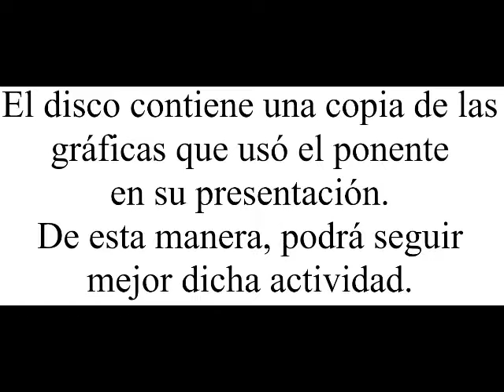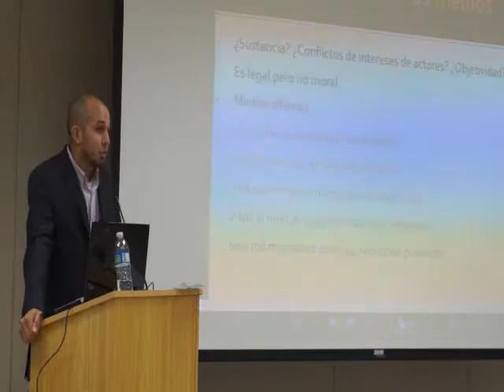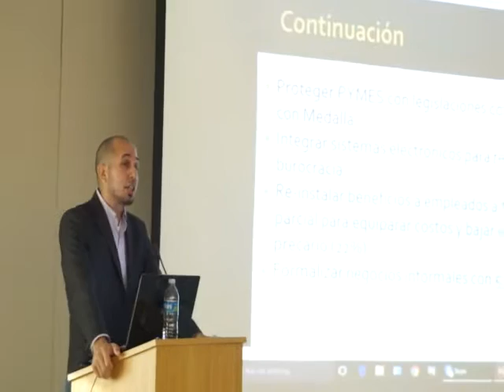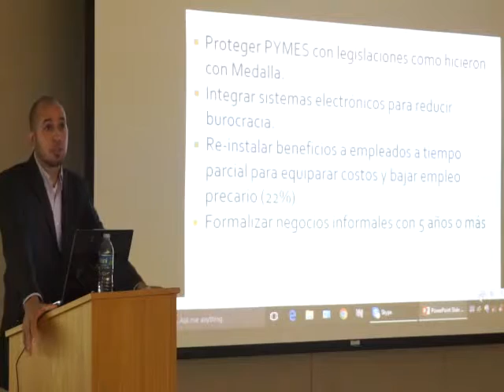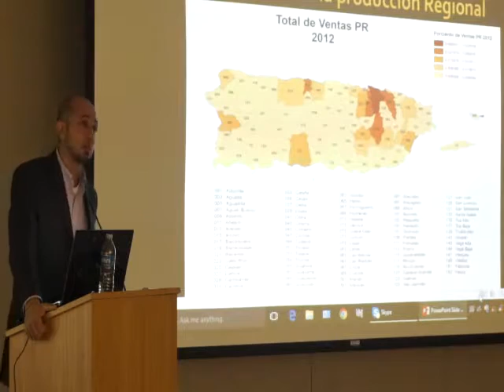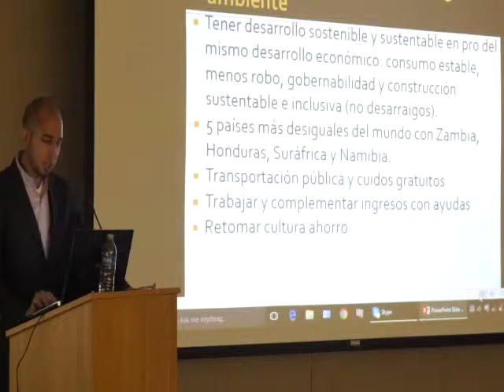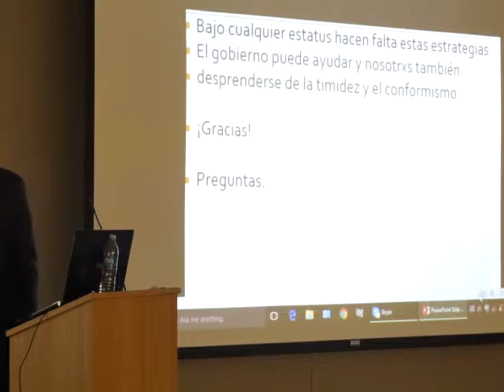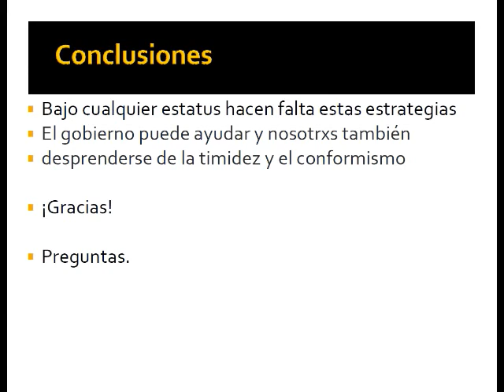"Transformar la economía de Puerto Rico"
Ponencia presentada por el  Dr. Caraballo Cueto (UPR Cayey), el 27 de septiembre de 2016. Actividad organizada por el departamento de Comunicación Empresarial, Facultad de Administración de Empresas, Universidad de Puerto Rico en Río Piedras, con ocasión del nonagésimo aniversario de esta facultad.